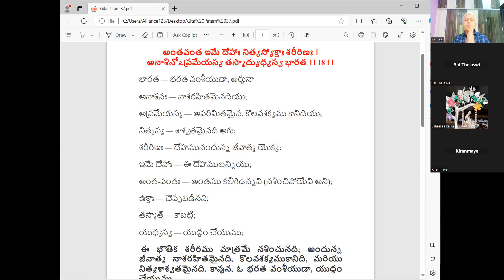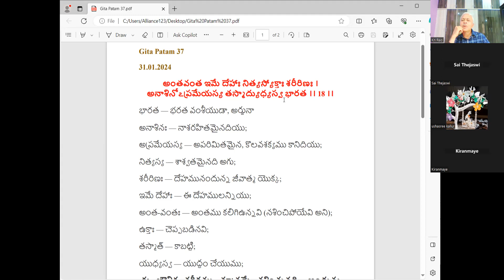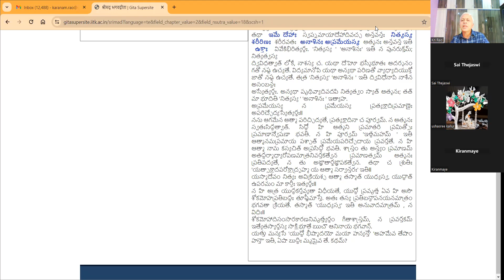Gita Patam 38 (Gita 2.18)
Gita Patam 38

గీత పాఠం 37 లో చెప్పుకొన్న సాంఖ్య యోగం (రెండవ చాప్టర్) లోని 18 వ శ్లోకము 'అంతవంత ఇమే దేహాః ' శ్లోకం మరింత విస్తారంగా ఈ వీడియో లో చెప్పబడింది.

అంతవంత ఇమే దేహాః నిత్యస్యోక్తాః శరీరిణః ।
అనాశినోఽప్రమేయస్య తస్మాద్యుధ్యస్వ భారత ।। 18 ।।